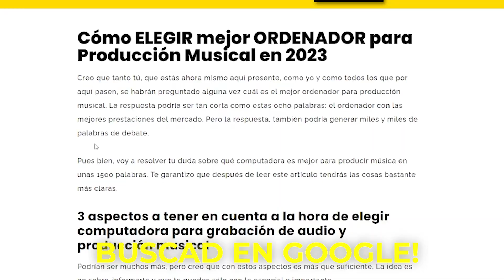Ya estás dentro del 1% DE ARTISTAS con Más Potencial y te lo demuestro (1x02)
CLASE GRATIS 🎓 "Los 5 Pasos para ir de 0 a SUELDO Musical"

(la resolveré en próximos episodios y además te llevarás mentorías diarias gratuitas vía email) .

Si te gusta, puedes valorar con 5 estrellas (★★★★★) este podcast. Si lo haces avísame por DM de Instagram a y te enviaré un regalazo de agradecimiento: 🎁 Lección privada de 51:49 min.

· MARCAS DE TIEMPO:
0:00 Intro y presentación
2:20 El mejor ordenador para producir música
8:25 Ya estás entre el 1% de artistas con más potencial
15:25 Cómo estar motivado para producir todos los días
19:17 ¿Quién soy?
20:37 Valorar en Spotify tiene regalo